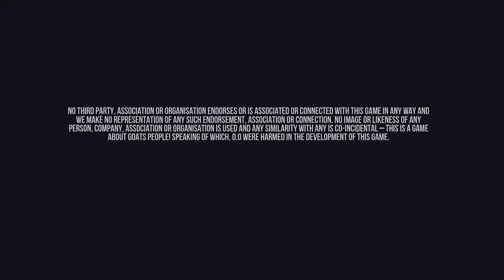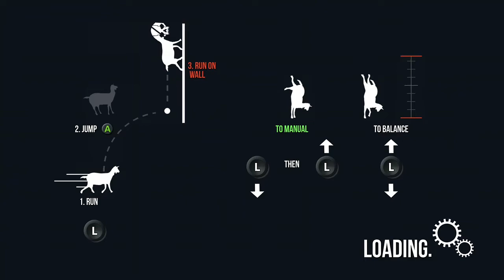Sofie Plays Goat Simulator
Watch Sofie play goat simulator.  Is this good?